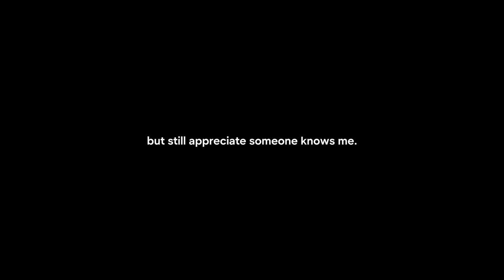WHEN TOP 1 PH JOHNSON PRANK in SOLO🥶(Team auto toxic)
Help me reach my goal! (605,114 / 700,000)

Best Build
Best item
Best Emblem
Johnson
Johnson Gameplay
Johnson Tutorial
Johnson magic build
Johnson tank build
Johnson 1 shot
Johnson 1 hit build